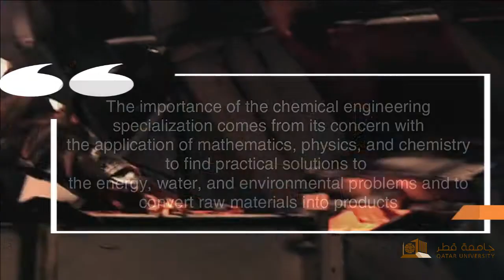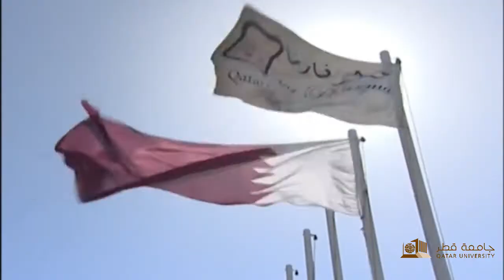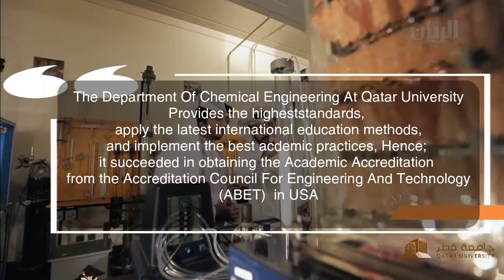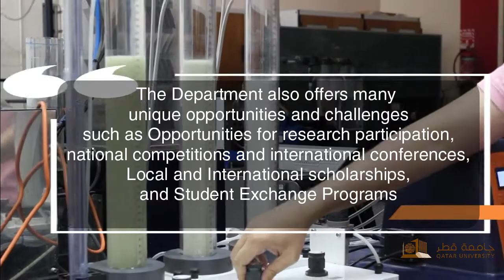Department of Chemical Engineering, Qatar University (Promo Video)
The Chemical Engineering Department at Qatar University undertakes to provide the highest standards, apply the latest international education methods, and implement best academic practices, and as a result; it succeeded in obtaining academic accreditation from the Accreditation Council for Engineering and Technology ABET in the United States of America